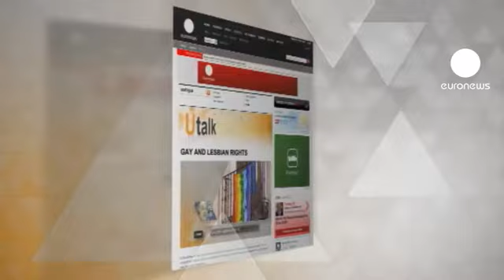euronews U talk - Los derechos de los gays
Esta semana, en UTalk, una pregunta enviada por Marko desde Serbia: ¿Debería ser la protección de los homosexuales una condición para la adhesión de Serbia a la UE?

Juris Lavrikovs, director de comunicación de ILGA Europa, Asociación de lesbianas,  gays,  bisexuales y  personas transgénero: